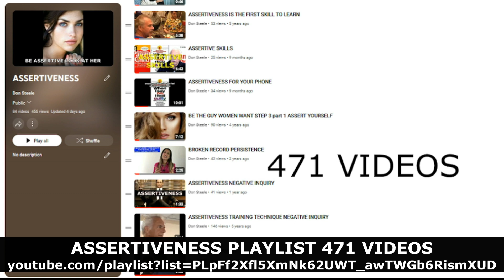EXPRESS ANGER WITHOUT ATTACKING